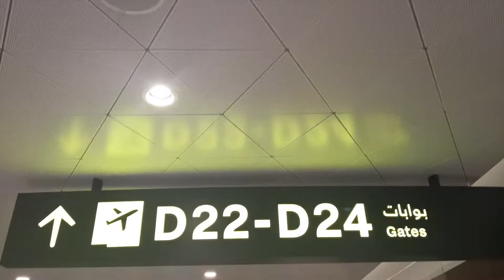Going back HOME to the PHILIPPINES!!!!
This is Day 1 of my Journey back to the motherland!